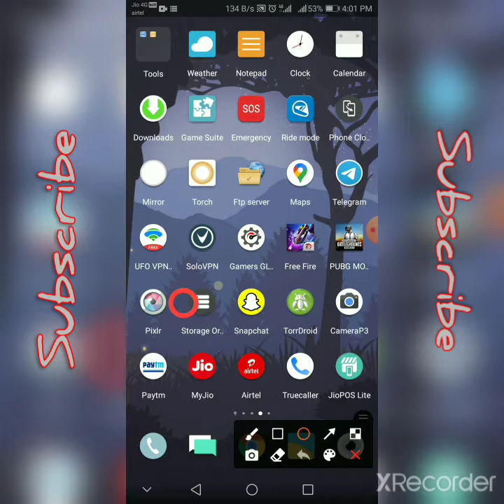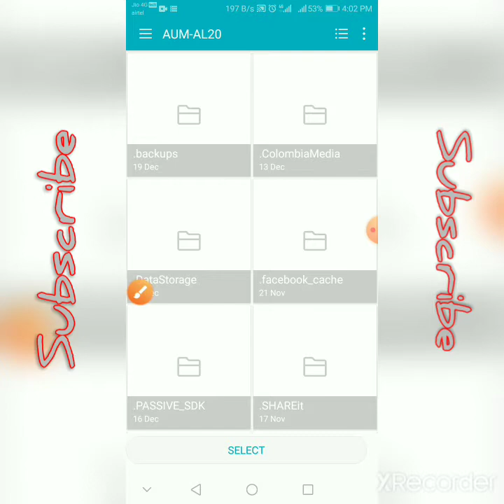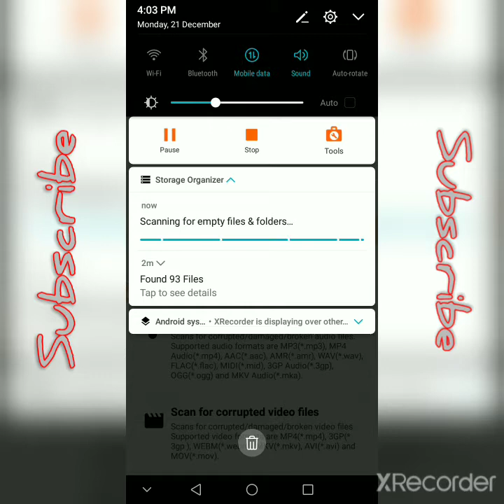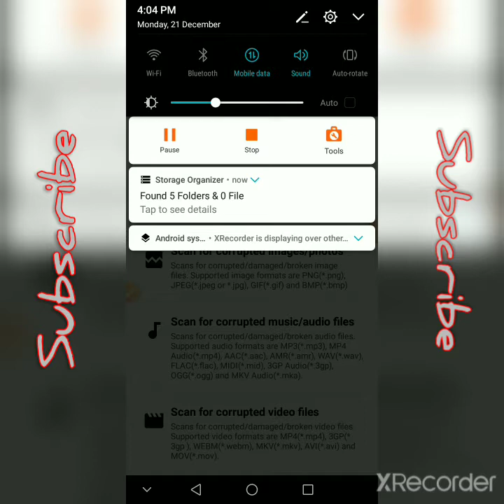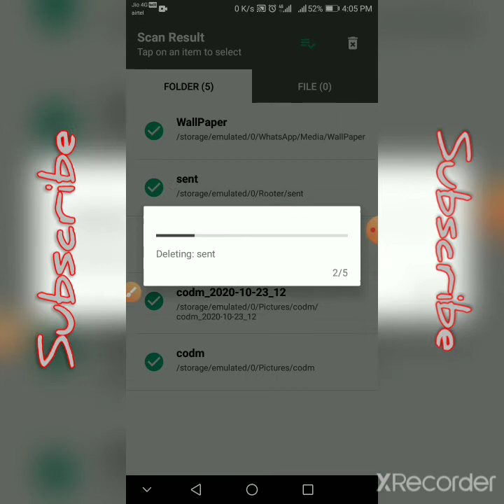How to increase internal storage in android | free up internal space in android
Learn How to increase internal storage in android and free up lot of space. Make your phone faster and smoother and lag free.
For that i will provide you a paid app totally free and you can save ₹290.

Instagram :- I'm on Instagram as @y_u_v_i_404. Install the app to follow my photos and videos.